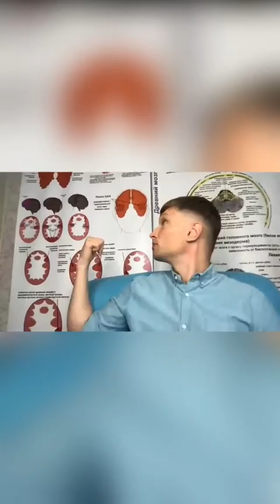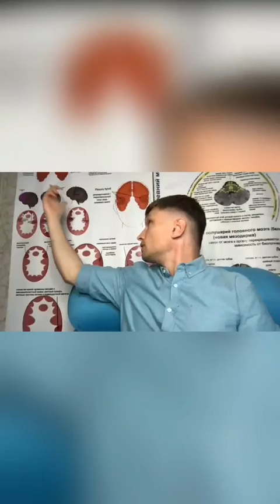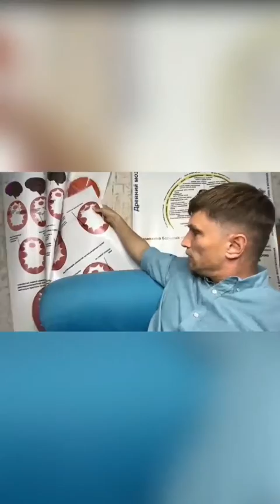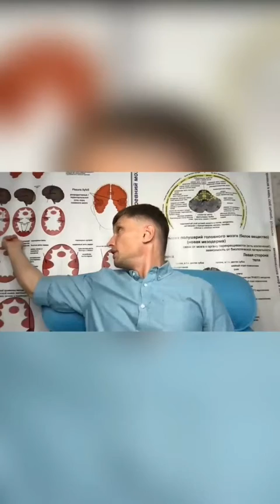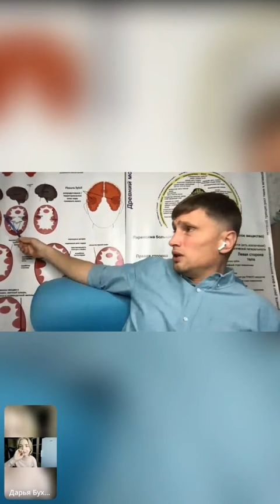О каких нарушенных границах сигналит ребёнок? Диагностика симптома. Детская психосоматика.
О каких нарушенных границах сигналит ребёнок?

00:02 Реальное проживание границ и субъективное отношение к ним.
13:29 Что такое удушающий контроль?
19:09 Мочеполовая система. Тональности.
22:18 Начало разбора симптома. О каких нарушенных границах сигналит ребёнок?
01:29:17 Окончание разбора.
01:29:20 Выводы диагностики.
01:32:50 Приглашение на курс «Детская психосоматика».

Диагностику проводит:
Игорь Мочалов — психолог, онкопсихолог, гипнолог, специалист по работе с психосоматикой, гештальт терапевт, автор курса "Детская психосоматика"

Задать вопрос
Администратор Валерия